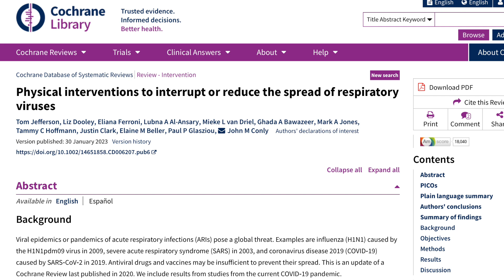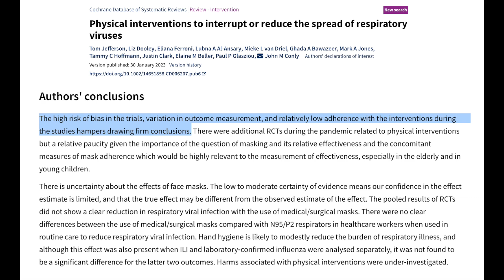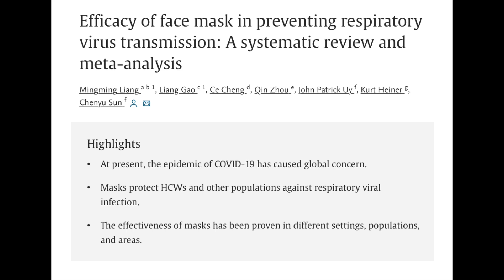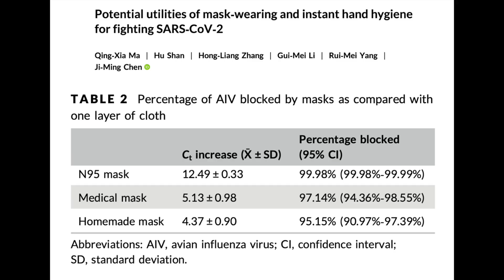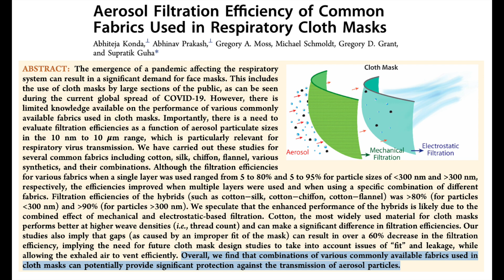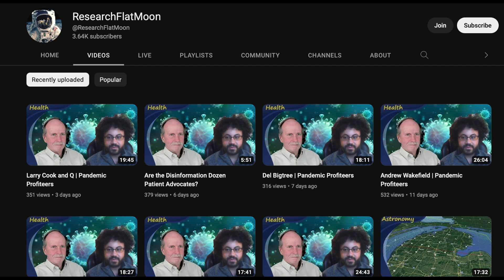Yes, masks still work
Fairly comprehensive review of airborne transmission that includes a section on mask-wearing

Two studies demonstrating the effectiveness of face masks against spread of SARS-CoV-1

Not so strong but relevant study about face masks and pre-symptomatic spread

Quantification of viral shedding of several viruses with or without a mask

Quantification of influenza viral shedding with 3 different kinds of masks vs. no mask

Systematic review concluding that face mask use is particularly important against COVID-19

Country-wide comparison of face mask usage vs. COVID-19 deaths per capita

A narrative review of face masks concluding that they should be used

RCT of mask use against influenza shows that adherence to mask wearing is effective

Randomized controlled trial with small sample size but significant effects of mask usage